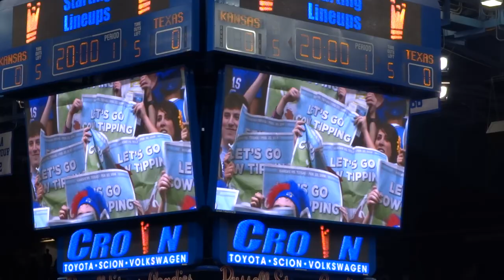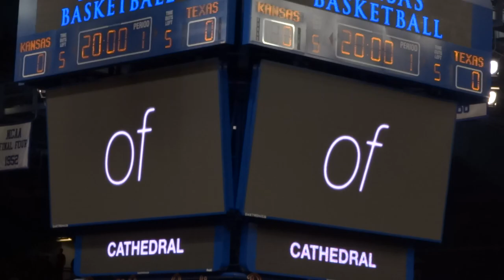Kansas vs Texas Intro Video 2014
Intro Video from Allen Fieldhouse - Texas at Kansas 2/22/14.